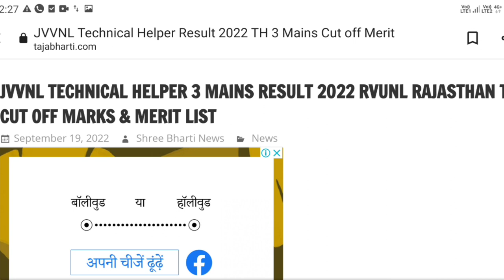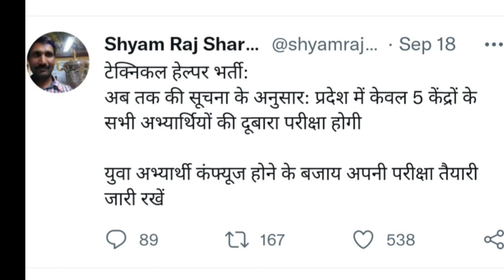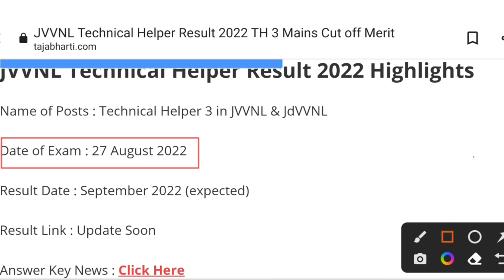Technical Helper Mains Exam 2022 jvvnl technical helper result new update | TH ka result kab aaega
@Education Jobs News

@Education Update Academy

jvvnl

technical helper main result

technical helper result 2022

jvvnl technical helper exam 2022

 technical helper exam cut off new update

technical helper exam latest news today

Technical Helper Bharti 2022 mains exam date

technical helper exam date
JVVNL mains exam date

technical helper main exam date

technical helper main exam date 2022